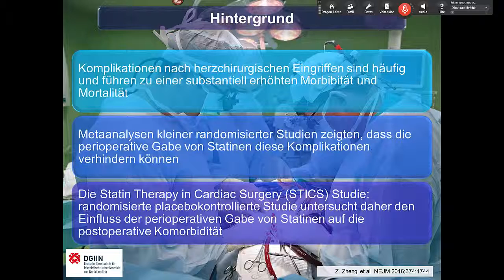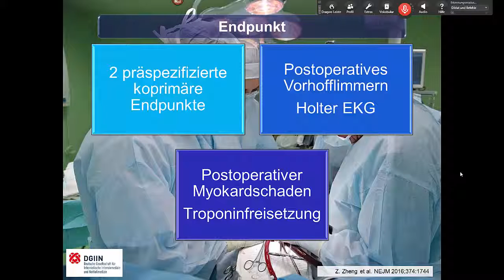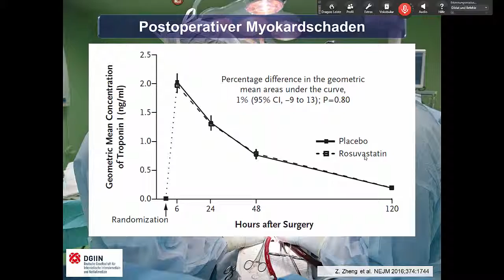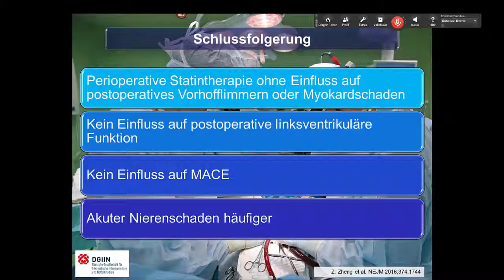Rosuvastatin perioperativ zur Prophylaxe postoperativer Komplikationen